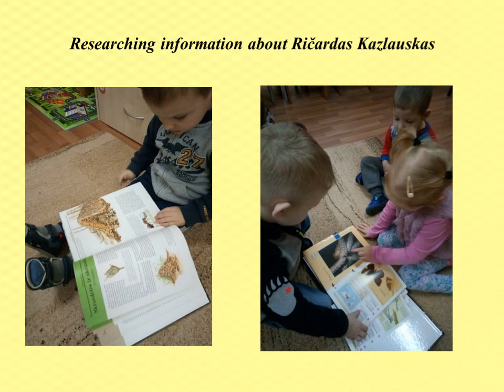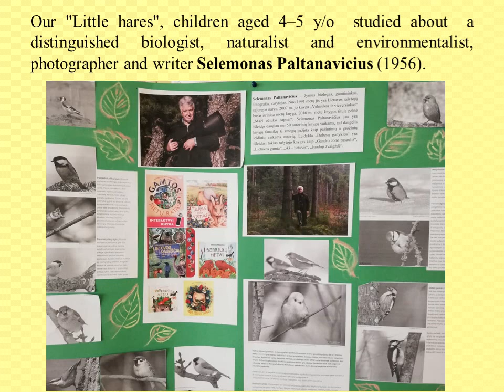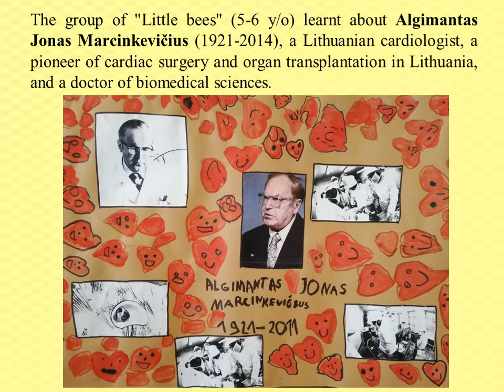The most famous scientists and prominent personalities in Lithuania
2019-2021 m. Erasmus+ projektas "4 elements - STEAM in early education" Kelmės "Kūlverstuko" lošelis-darželis. Veiklų tema "Žymiausias Lietuvos mokslininkas/iškili asmenybė" pristatymas.